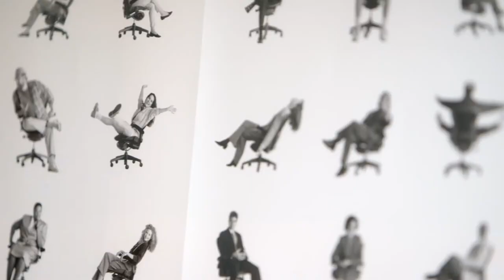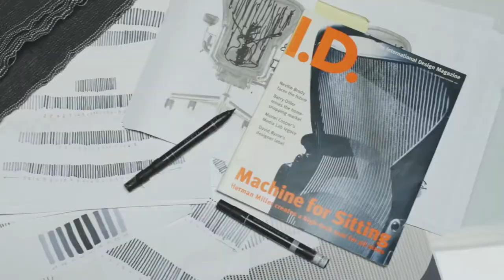Aeron (Herman Miller)